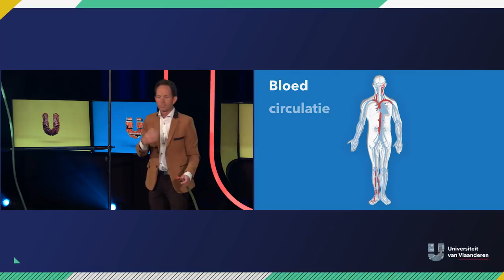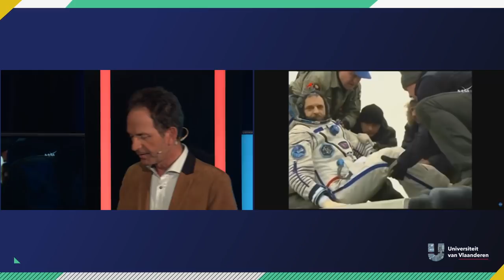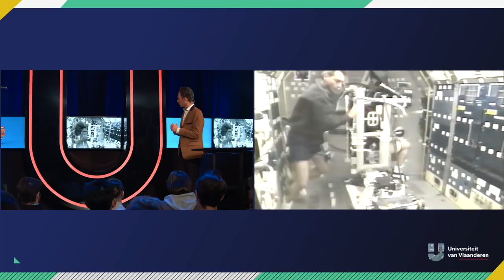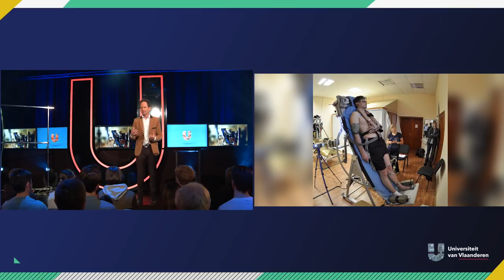Waarom zie je sterretjes als je plots recht staat?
Hoe komt het dat je sterretjes ziet als je plots rechtstaat? Evenwichtsexpert Floris Wuyts geeft je hierop het antwoord - en nee, het antwoord is niét: omdat je bloed door de zwaartekracht naar je benen stroom. Prof. dr. Wuyts doet zelf ook al jarenlang onderzoek op astronauten die pas terug zijn op aarde en heel vaak kort na hun landing flauwvallen en ja, dààr heeft het wel mee te maken. Nog een tip: ga zitten tijdens het bekijken van dit college, want als je zo geboeid aan het kijken bent dat je nauwelijks nog beweegt, kan je ook flauwvallen...